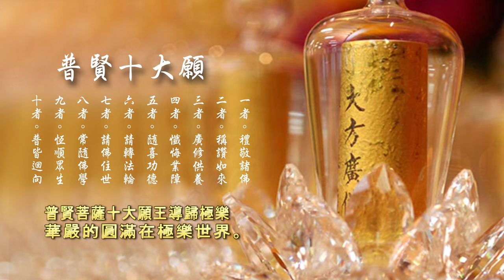《普賢十大願》喬安舞 452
特别感谢分享。